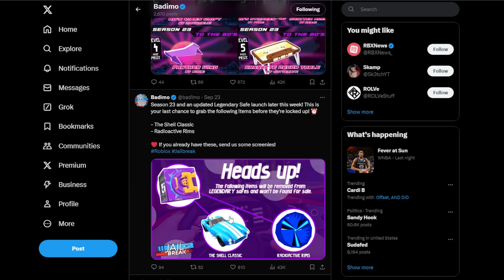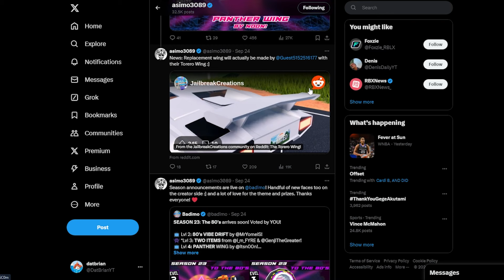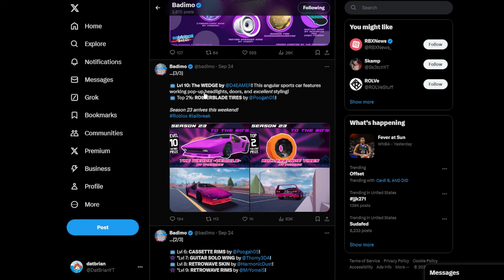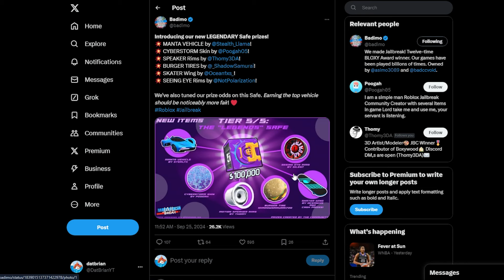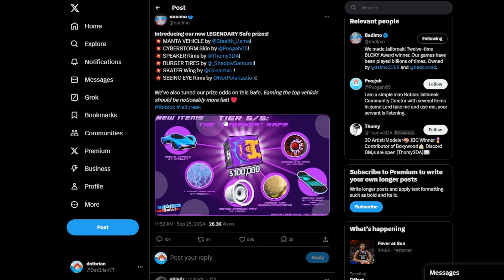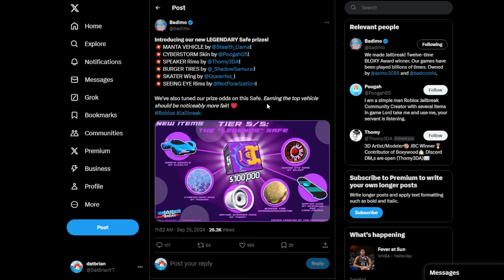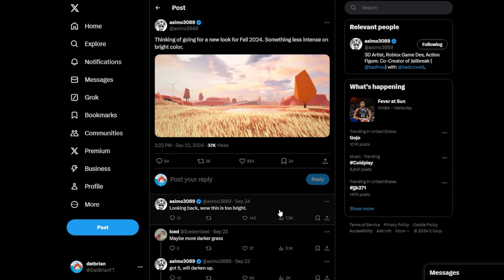LAST CHANCE! This is the 80s Supercar (Roblox Jailbreak)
MOST EXPENSIVE UPDATE this Friday! LAST CHANCE for WHAT? To THE 80s New Season Car is Here! Let's talk about them in this video.

Jailbreak Season 23:
Biggest community theme! Think retro arcades, pop culture icons, neon lights, vaporwave, street art, and retro futuristic designs.

Level 9 is RETROWAVE RIMS .. my goodness
Level 10 is The WEDGE This angular sports car features working pop-up headlights, doors, and excellent styling!
Top 2%: ROLLERBLADE TIRES